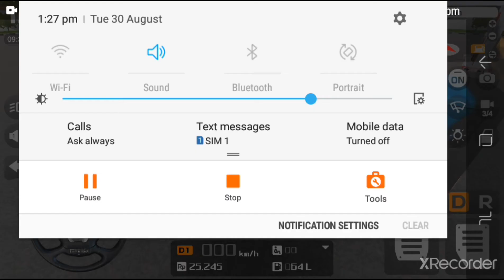BUS SIMULATOR (INDONESIA)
bus DRIVE